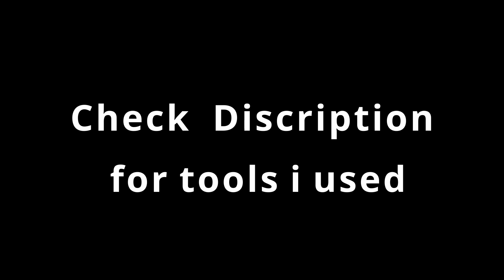Drawing Loki (Tom hiddleston) 20 hours timelapse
I came back after a long time on you tube
with some improvements , I really need your support

Tool used
.pencil of 4h,2h,h,2b,4b,and 10b
.For highlights i used kneadable eraser and white gel pen
.For blending i used cotton wool , tissue paper, paper stumps, and blending brush